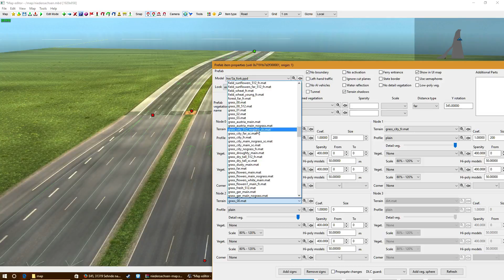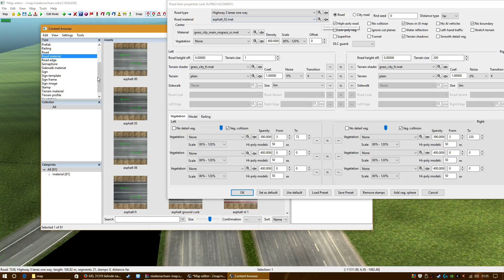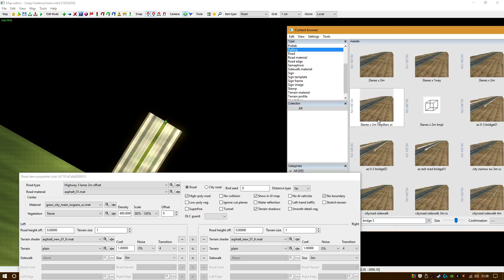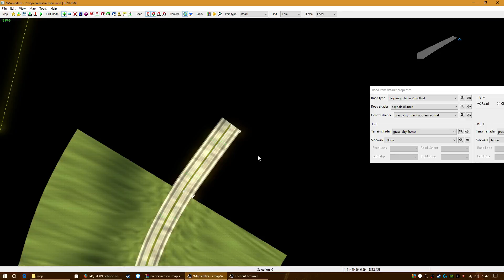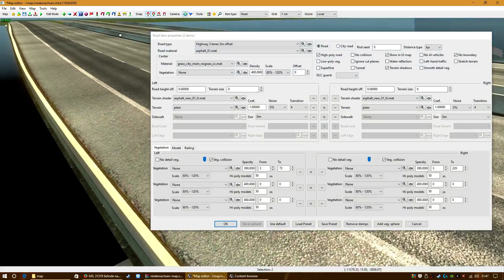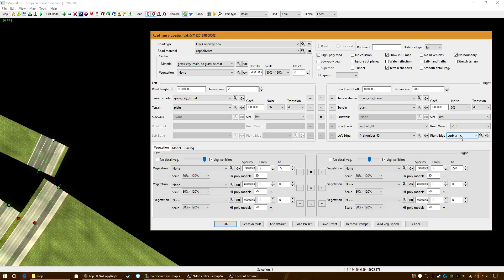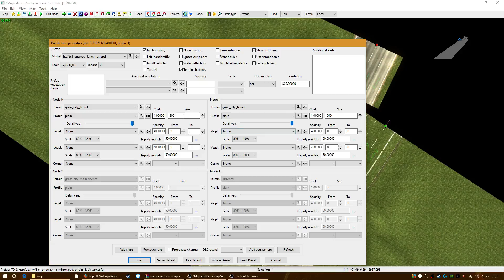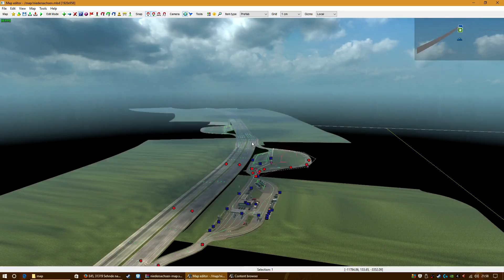ETS2 map editor #31/ Its maybe too loud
Ich hoffe es hat euch mal wieder gefallen ;)
Tipps und Meinung gerne in die Kommentare!
x1 oder x2 videogeachwindigkeit?
Ich habe eine Playlist zum Mappen lernen!